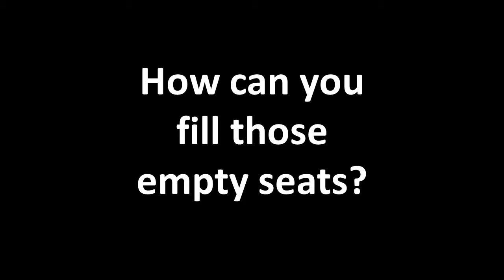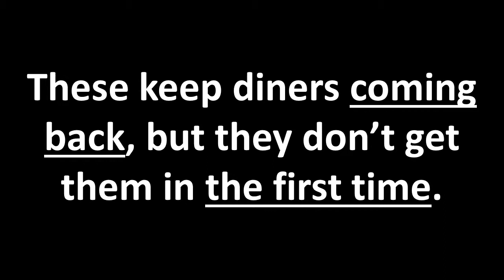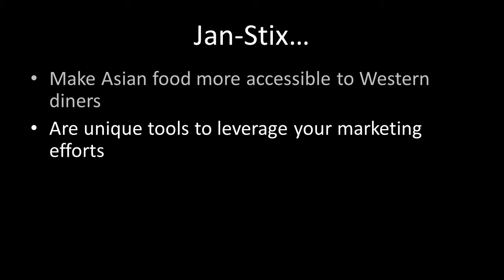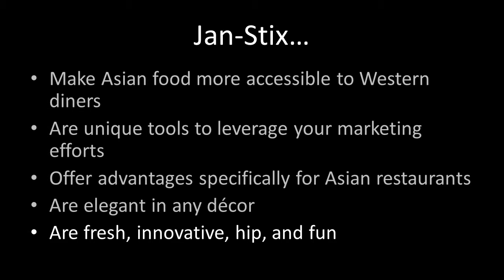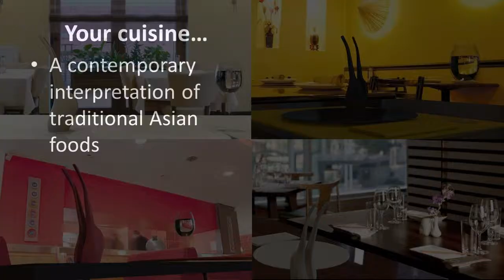Jan-Stix - Attracting Diners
Jan-Stix are an effective marketing tool to attract diners to your Asian restaurant.